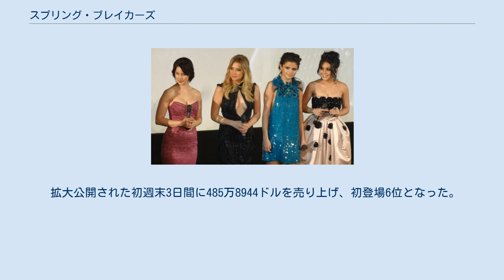スプリング・ブレイカーズ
ハーモニー・コリンの監督映画
アンナプルナ・ピクチャーズの作品
『スプリング・ブレイカーズ』（Spring Breakers）は、ハーモニー・コリン監督・脚本による2013年のアメリカ映画である。
出演はセレーナ・ゴメス、ヴァネッサ・ハジェンズ、アシュレイ・ベンソン、レイチェル・コリン、ジェームズ・フランコ。
春休みを楽しむ4人の女子大学生たちが描かれる。
 第69回ヴェネツィア国際映画祭のコンペティション部門で金獅子賞を争った。
 フェイス、 キャンディ、ブリット、コティの大学生4人組は"スプリング・ブレイク"（春休み）を迎えようとしていた。
刺激のない日常を変えようと彼女たちは旅行に出ることにするが、その資金を得るために彼女たちは強盗をしでかした。
 軽い気持ちで行った強盗はあっさりとうまくいき、彼女はフロリダのビーチで春休みを満喫することができたものの、調子に乗りすぎた結果警察に見つかってしまう。
 そんな彼女達を助けたのは、胡散臭い雰囲気を漂わせる麻薬の売人・エイリアンだった。
 括弧内は日本語吹き替えを務めた声優である。
 当初、主演女優陣はセレーナ・ゴメス、ヴァネッサ・ハジェンズ、エマ・ロバーツ、レイチェル・コリンとなる予定であった。
エマ・ロバーツは役作りのために体重を増やさなければならないと聞いた後の2012年初頭に降板した。
コリン監督はハリウッドでロバーツに似ていると評判の女優を意図的に集めた。
 2012年3月から4月にかけてフロリダ州セントピーターズバーグで撮影が行われた。
 2013年2月にパリで行われたプレミアのでのキャストたち。
左から、レイチェル・コリン、アシュレイ・ベンソン、セレーナ・ゴメス、ヴァネッサ・ハジェンズ。
 2012年5月に第65回カンヌ国際映画祭に3分のプレビューが上映された。
2012年9月4日に第69回ヴェネツィア国際映画祭でプレミア上映された。
2013年3月15日にアメリカ合衆国のロサンゼルスとニューヨークで限定上映され、その1週間後に拡大公開された。
イギリスでは2013年4月5日に限定公開された。
 Rotten Tomatoesでは146件のレビューで支持率は65%となった。
 『ガーディアン』のザイ・ブルックスは、コリンの作品としては「『ガンモ』以来、純粋に満足できる」と評した。
『ハフィントン・ポスト』のエマ・セリグマンは本作を「『スカーフェイス』・ミーツ・ブリトニー・スピアーズ」と説明した。
『インディワイア』のオリヴァー・ライトルトンは将来カルト映画になるだろうと評した。
 日本の映画雑誌『映画秘宝』が発表した2013年度の映画に対するワーストランキング「HIHOはくさいアワード」では、他2作品とともに10位と評価された。
なお、同誌ベストランキングでは22位。
 拡大公開された初週末3日間に485万8944ドルを売り上げ、初登場6位となった。
 『ミュージック・フロム・ザ・モーション・ピクチャー・スプリング・ブレイカーズ』（Spring Breakers）は、2013年3月19日にビッグ・ビートとワーナー・ミュージックより発売された。